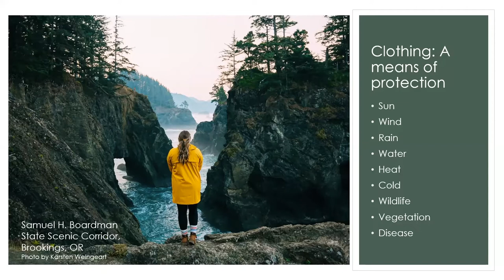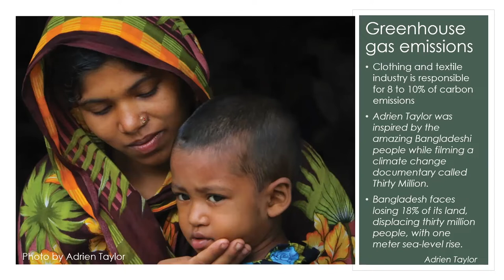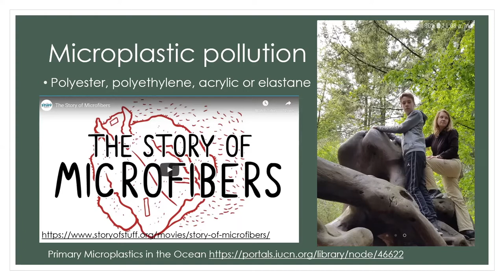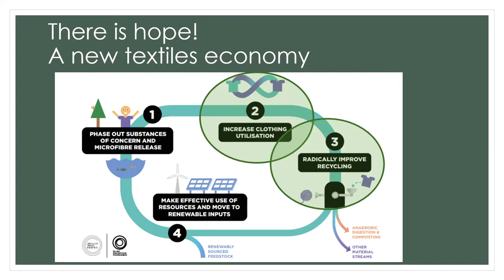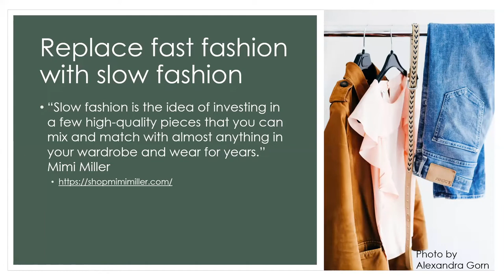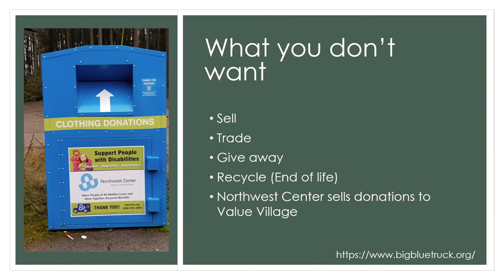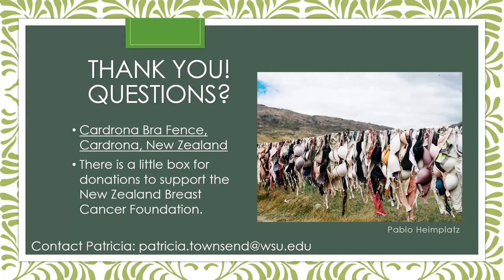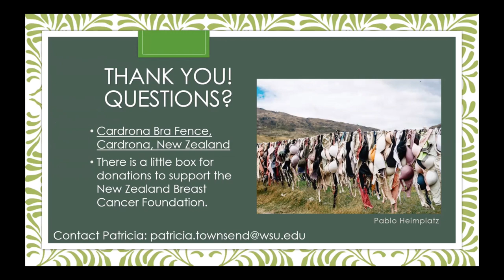Eco style: Tips from a former fashion designer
This presentation is part of the Our Earth, Our Home seminar series. A big thanks to Sno-Isle Libraries for their continued support of the series and assistance with promotion.

Summary: We all want to look good, even if our favorite sweatpants are currently getting extra use. Wearing beautiful clothes can make us look and feel great! But, did you know that textile waste is growing faster than any other material in the US waste stream?

In this presentation, Dr. Patricia Townsend, former fashion designer and current Associate Professor and Natural Resources Extension Specialist at WSU, provides tips on how to revamp your wardrobe on a budget and discusses how our shopping decisions can decrease our environmental footprint.

More information about the Shore Stewards Program at WSU Extension, Island County can be found